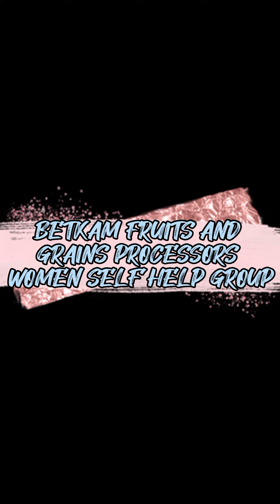A partnership with local women self help group in tree planting.